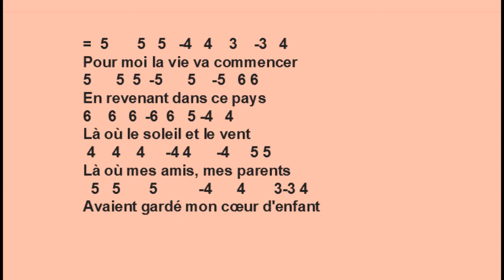Pour moi la vie va commencer, Johnny Hallyday, Bluesharpjos